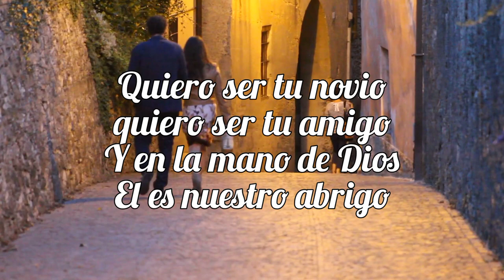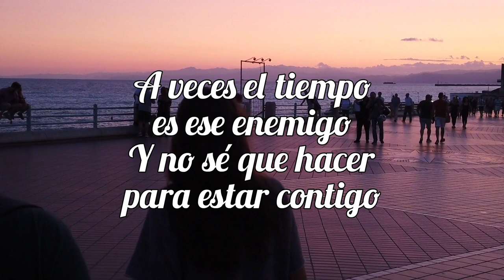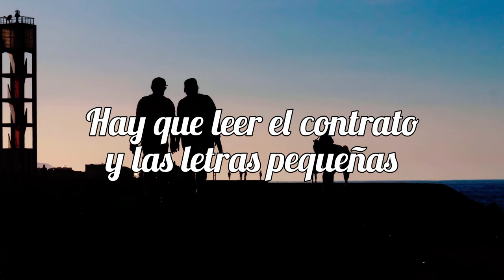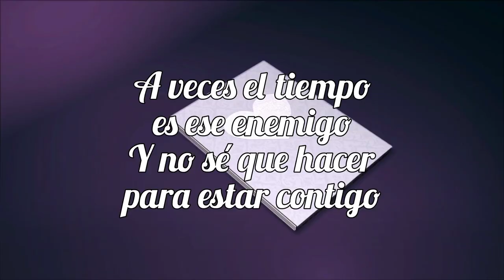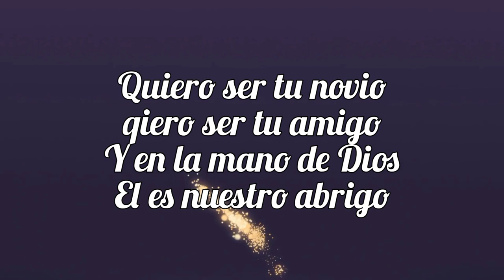Adrián Graffe - Papelón con Limón (Lyric Video)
Esta historia fué escrita en cuarentena bajo la distancia de un amor sempiterno

Cuando ser equipo se vuelve la mejor combinación de un papelón con limón.

Dirección y edición de vídeo: Selena Laucho
Producción: Tm records
Composición: Adrian Graffe
Acordes: Alejandro castellanos.
Diseño gráfico: Alejandro castellanos y Selena Laucho.